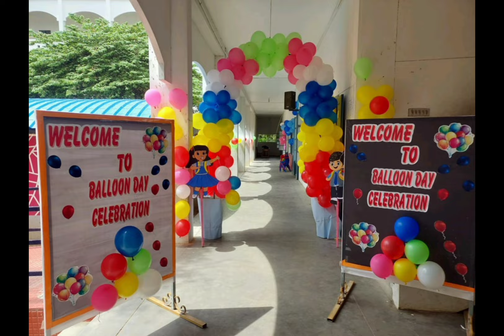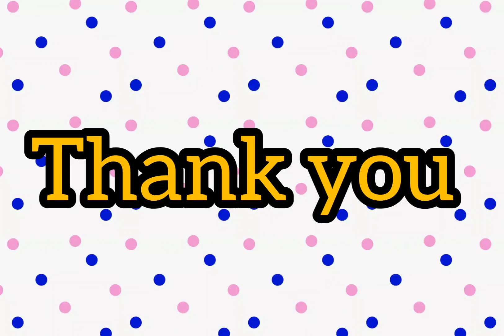Balloon Day Celebration